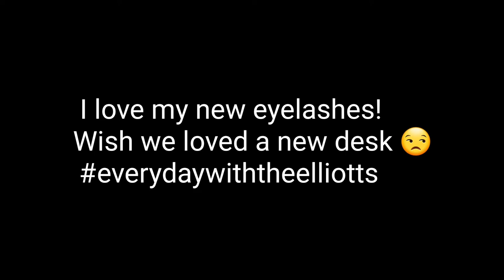EDWTE Desks and Eyelashes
Desk shopping , trying fake eyelashes,  our adventures moving from CA to NV